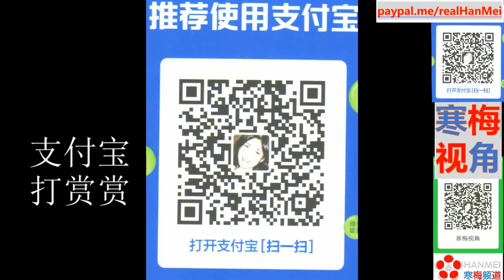220501 -1【中国又赢了，上海“社会面清零了”】【北京成为上海？对不起，反中派希望落空了】【寒梅视角】